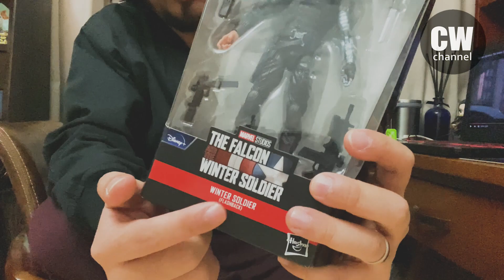[玩具開箱 TOYS REVIEW] Hasbro Marvel Legends Winter Soldier[Flashback ]Falcon And The Winter Soldier值得購入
Hasbro Marvel Legends Winter Soldier[Flashback ]
Falcon And The Winter Soldier
誠意之作, 粉絲必入